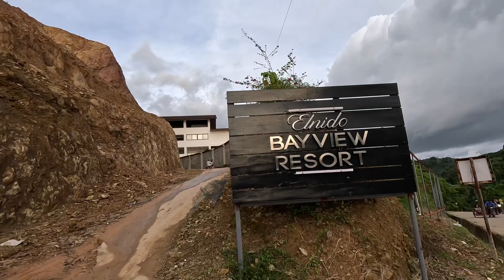EL NIDO BAYVIEW RESORT HOTEL TOUR | BEST RESORT IN EL NIDO | BEST SUNSET VIEW IN EL NIDO, PALAWAN